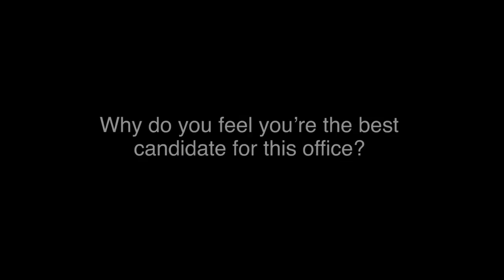Know Your Candidates - Ken Miyagishima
Ken Miyagishima - Candidate for Mayor in the Las Cruces Municipal Election 2015.

View all the “Know Your Candidates” video interviews on CLC-TV Comcast cable ch. 20. Complete election night coverage at CLCTV.COM, and CLC-TV Comcast cable ch. 20.